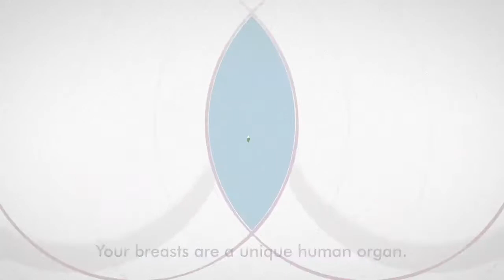Where your breastmilk starts l Medisouq.com l UAE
Discover what makes your breasts unique human organs, and how it’s only during pregnancy and lactation that they become fully mature. We’ll show you how your breast structure changes, with a complex web of branching milk ducts forming within it, and special tissue converting into milk-producing cells. We reveal just how much your breasts might grow while you’re pregnant – and the truth about the relationship between how much milk you make and your bra size!